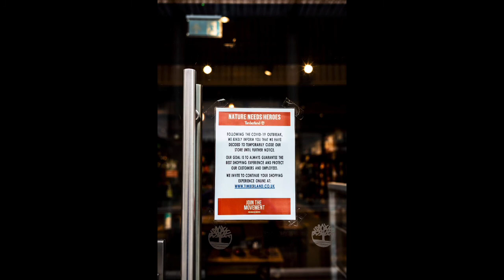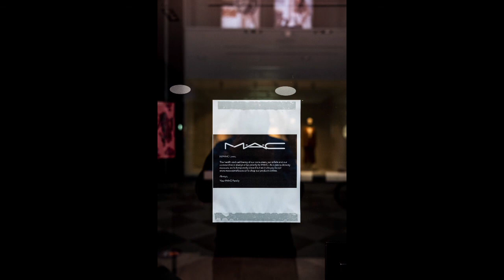Photography of Covid-19 Shop Closed Signs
Photography around Oxford of signs in shop windows about their closure for Covid-19.